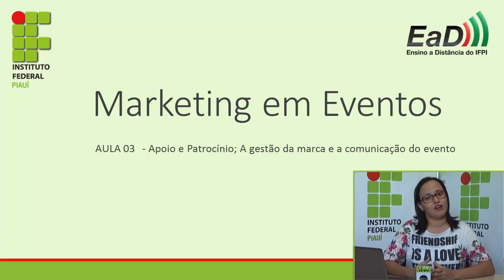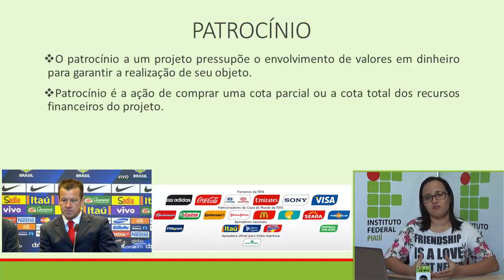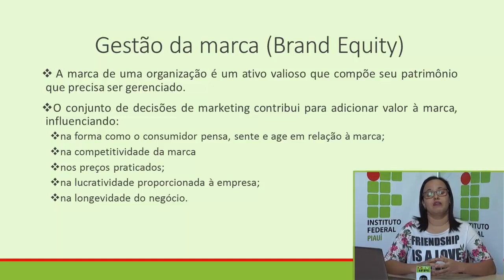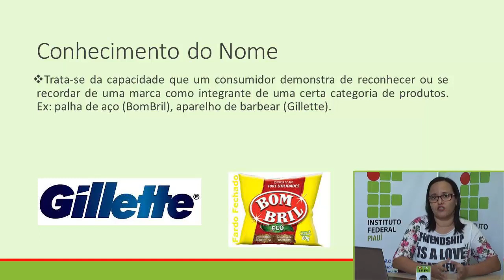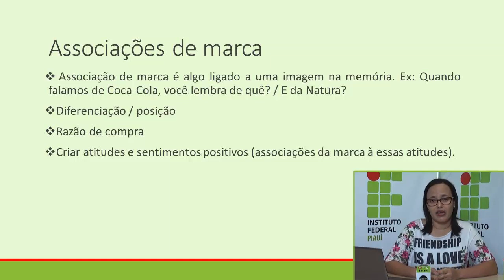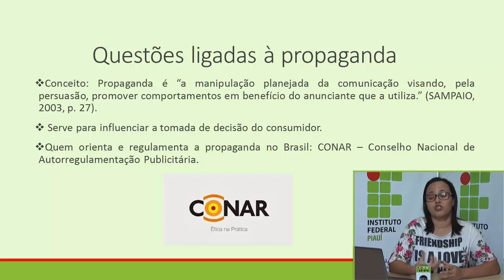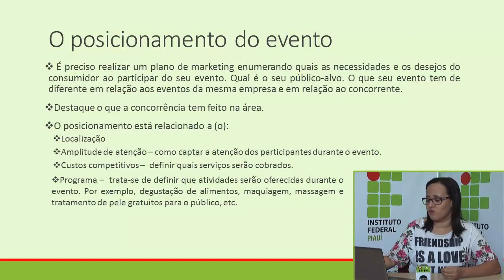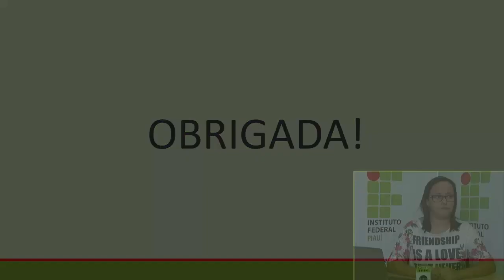EVENTOS - MARKETING EM EVENTOS - AULA 03